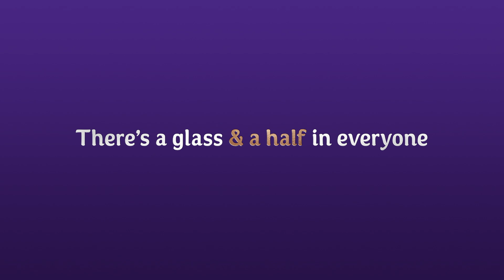Cadbury Dairy Milk | Donate Your Words 120"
There's a crisis in the UK. 1.4 million older people struggle with loneliness.
225,000 often go a whole week without speaking to anyone. Cadbury are donating their words from their bars to help, with 30p from every limited edition bar sold going to Age UK.

And you can help too.